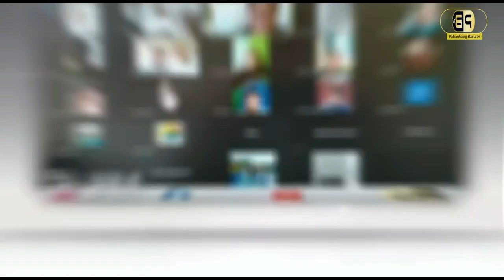Alami Penyempitan Syaraf, Seorang Wanita di Palembang Terbaring Lemah Selama 8 Tahun di Rumahnya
SHOOTLIST :
SUANSANA PERUMAHAN
WARGA SAKIT
TERBARING LEMAH
SUAMI
WAWAKO KUNJUNGI WARGA
WWCR/ FITRIYANTI AGUSTINDA/ WAKIL WALIKOTA PALEMBANG
WWCR/ ARBANI/ SUAMI UMI KALSUM

CLOSSING

DARI PALEMBANG SUMATERA SELATAN, REPORTER JANE/KAMERAMEN M RIAN PALEMBANG BARU TV MENGABARKAN